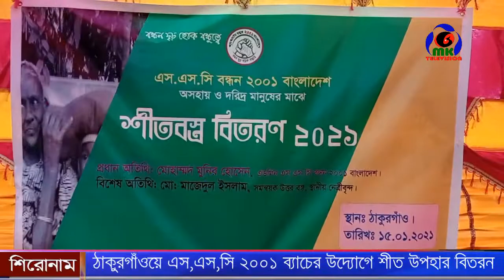ঠাকুরগাঁওয়ে এস,এস,সি ২০০১ব্যাচের উদ্যেগে শীত উপহার বিতরন অনুষ্ঠিত ।। MK Television News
ঠাকুরগাঁওয়ে এস,এস,সি ২০০১ব্যাচের উদ্যেগে শীত উপহার বিতরন অনুষ্ঠিত

Contact//যোগাযোগের ঠিকানা
Address: Parbatipur 5250, Dinajpur, Rangpur.